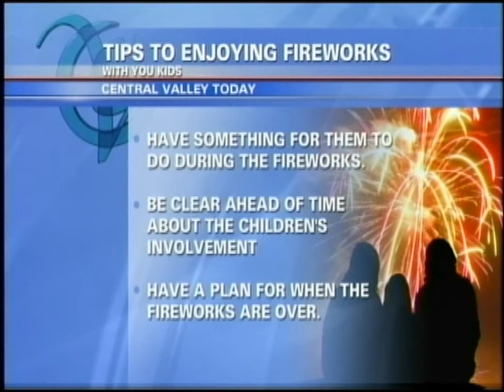Tips for Enjoying Fireworks with the Kids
The 4th of July is a great time to build memories with your kids! A few tips and a little structure can go a long way to creating a happy, fun holiday!! Go enjoy the your fireworks!!! Originally aired on KSEE24 on July 2, 2012